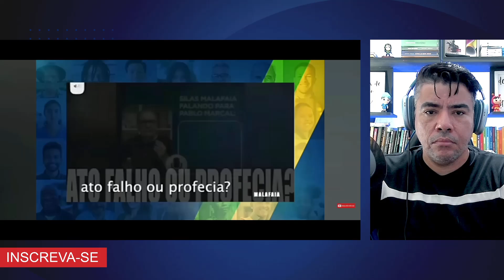PABLO MARÇAL PEDE PERDÃO A SILAS MALAFAIA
Pablo marcal pede desculpas

MINHAS MELHORES DICAS 👇👇👇👇👇
👑 Você sabia que é possivel ter uma renda extra trabalhando de casa e ganhar 4x mais que 80% da população brasileira? Aprenda a fazer do jeito certo

📽Equipamentos Utilizados nesta Gravação:
📱galaxy s21fe
💻lenovo ieapad3
🎤Microfone Lapela Boya By-M1
🎤 MIcrofone Fifine A8
💡Ring Light Com Tripé
💡Luminária chinesa
🔭Tripe Universal 1,70 preto
⌨️Kit Gamer Kross Gaming
🎥Webcam 2k
🎥Webcan Anker c200 2k amazon
🎥webcan Anker c200 2K aliexpress

📕12 regras para a vida
📗O que os Ricos Sabem e não Contam
📘Pense e enriqueça
📕Um Ano para Enriquecer
📙O milagre da manhã
📓Os segredos da mente milionária
📕trabalhe 4 horas oir semana

IMPORTANTE

como fazer dinheiro online? É possível ? Como posso ficar rico?
Esse vídeo com certeza vai te ajudar a entender esse mercado, esse vídeo poderá fazer você ganhar um bom dinheiro